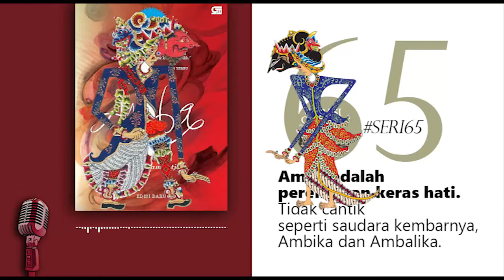Amba | Laksmi Pamuntjak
Amba adalah perempuan keras hati. Tidak cantik seperti adik kembarnya: Ambika dan Ambalika. Amba dibesarkan dalam lautan kitab-kitab kuno milik bapaknya, yang menggandrungi serat Centhini maupun Mahabarata.